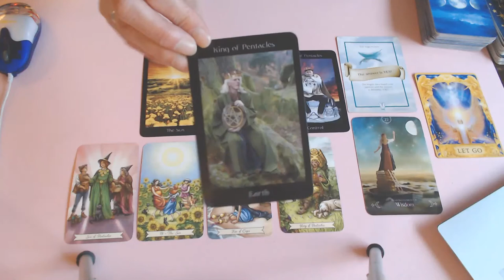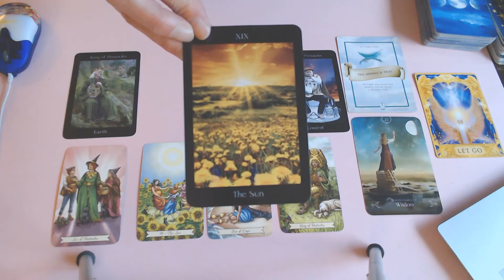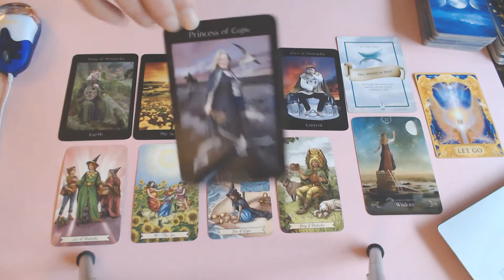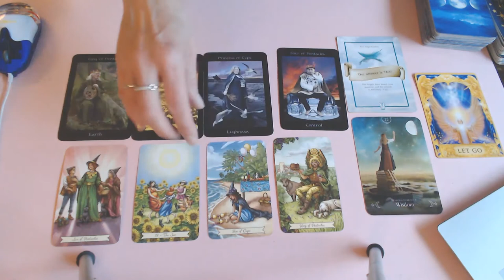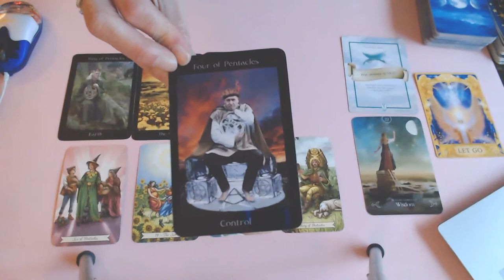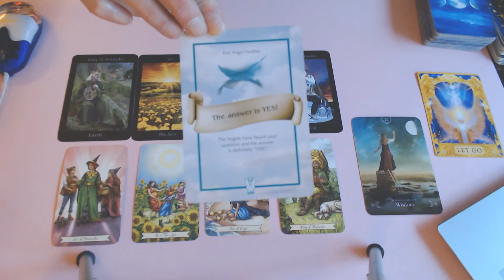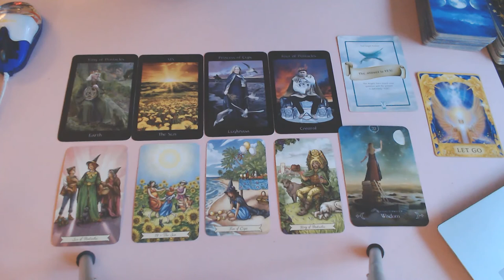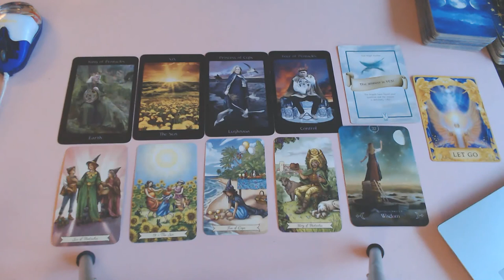SCORPIO WEEKLY 28TH TILL 4TH OCTOBER 2020/IT IS YOUR TIME! YOU ARE IN THE SPOT LIGHT!